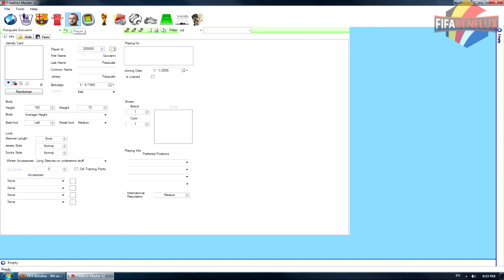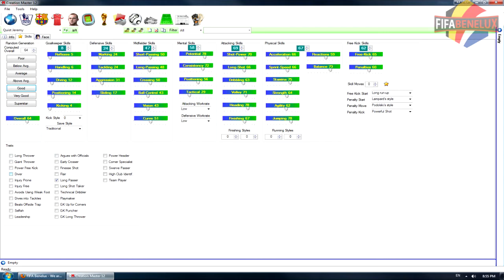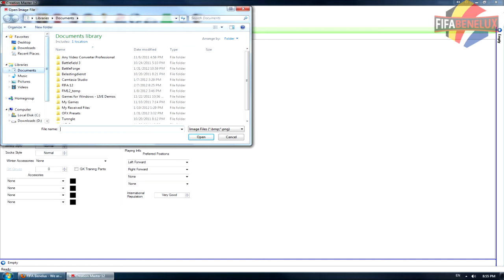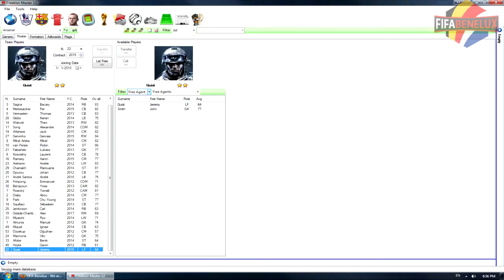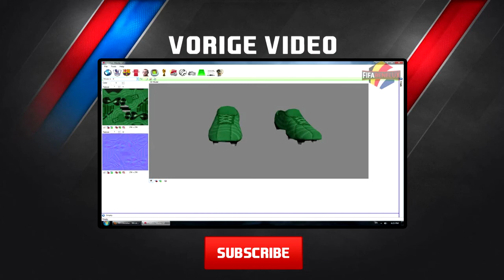Creation Master 12 Tutorial - Create and add a player to a team w/ Dutch Commentary [HD]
Creation Master 12 is released and a lot of people are asking how to work with it. Well, here is the third part.